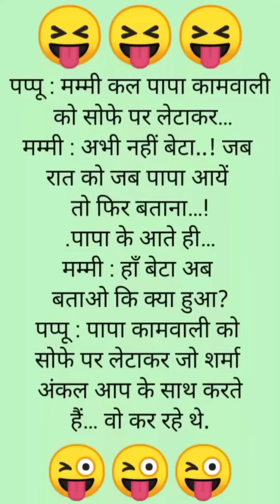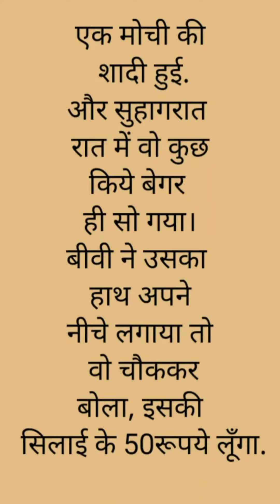😂Funny jokes/funny 😂 हंसी के फुहारे /मजेदार चुटकुले/hindijokes/ देसी चुटकुले / हंसी के डोज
मजेदार चुटकुले/ Best hindi comedy/tell me a jokes/hindi funny video/chutkule image
दोस्तों यह वीडियो सिर्फ मनोरंजन के लिए है ताकि आप हंसते रहें और स्वस्थ रहें..
 hindi chutkule
tell me a joke
 bjp jokes
congress jokes
pappu comedy
 mazedar hindi jokes
majedar hindi chutkule
 hin santa banta jokes jokes in hindi